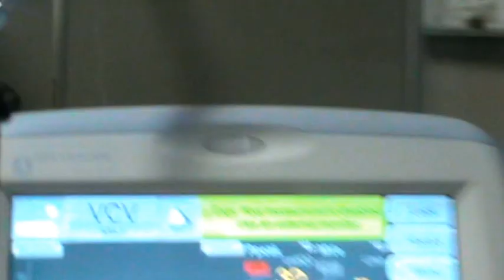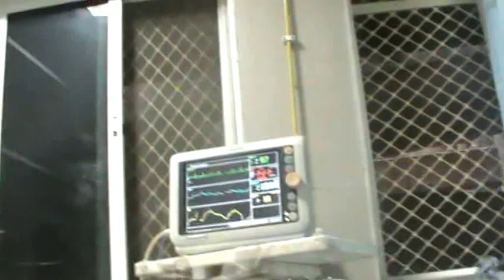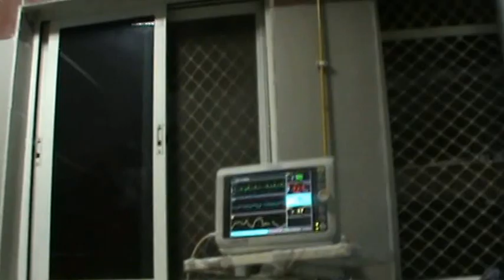Meri Maa ne Hamesha mera saath diya ! Gesar Khan prophecy Fulfilled! 2015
The prophecy among Tibetans say that Mahdi Messiah of end days (Gesar Khan) will bring back her mother from the underworld Aalam e barzaq. She wanted to live for Allah's holy work but she died on 10-March 8 am 2015. She earlier lived as my mother Marium 2000 years back. She is always alive inshallaah spiritually. She even preached for me this time mashallaah. I was with her nursing continiously with so many prayers to Allah for 7 days & nights. Then Allah brought her back to life after 8 A.M. she again became alive & lived for 3 more hours but died. The doctors could succeed in their struggle to restart her heart after her death on my prayers to Allah. Such cases are 1 out of thousands & sometimes in lakhs also. But later Allah showed her re-incarnation again. This re-incarnation of her again to live among us shall be revealed within next 3 months inshallaah. She was about to be re-incarnated in one of my two sister's daughter. I had few visions with Allah's signs & awaiting.
Its a lesson for world to always serve their parents despite of all other businesses.
Allah is great. I continiously prayed for my mother to Allah & nursed her. May Allah accept my prayers always inshallaah.